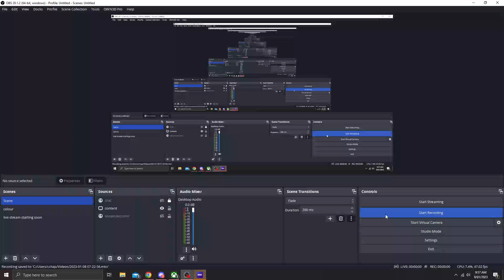Need for speed heat getting dex skyline R34